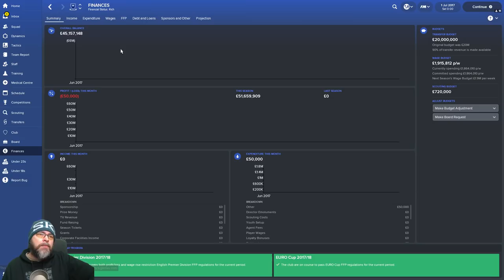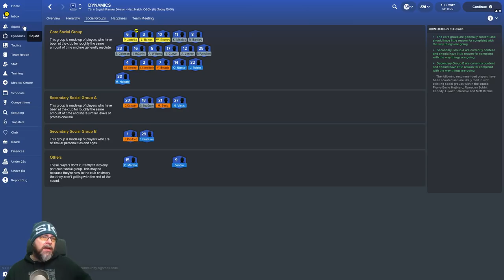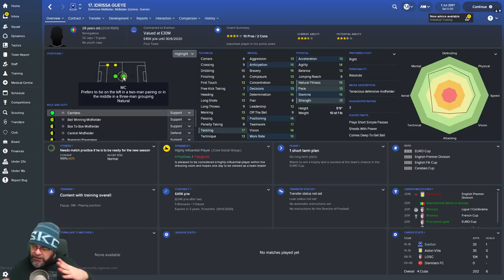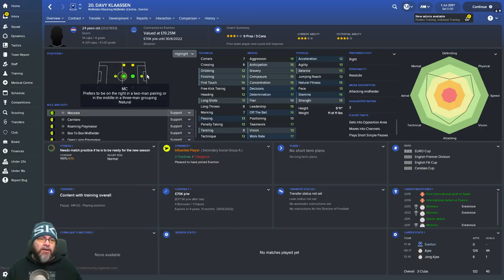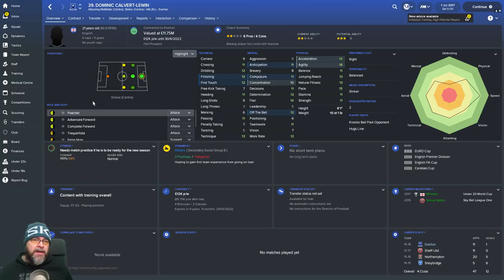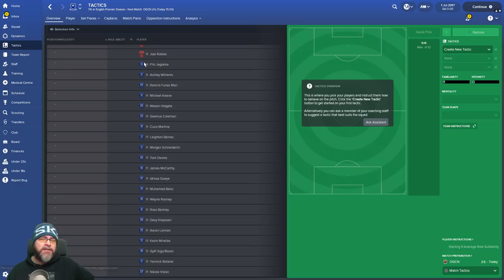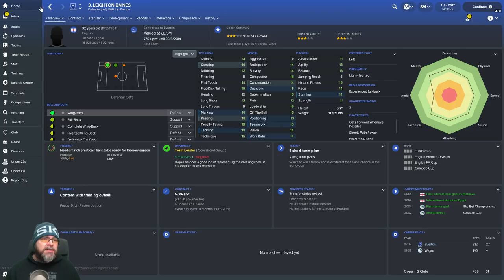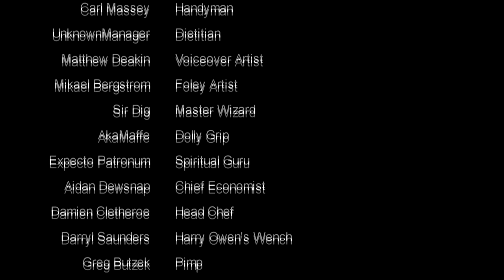FM18 - Everton Team & Player Guide - Football Manager 2018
Welcome to my guide for Everton for FM18.  In this guide, we take a look at Everton from top to bottom, taking a look at the 1st team and seeing which area's need strengthening.  finances, transfer budget, dynamics, 1st team squad, potential FM 18 wonderkids, club expectations and more

Limited Edition Loki Doki Brain Sock!